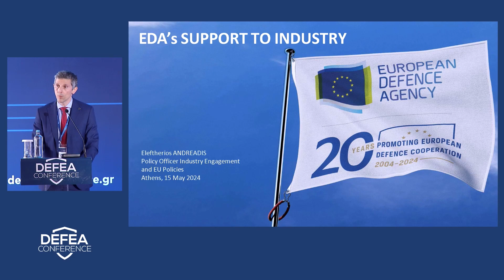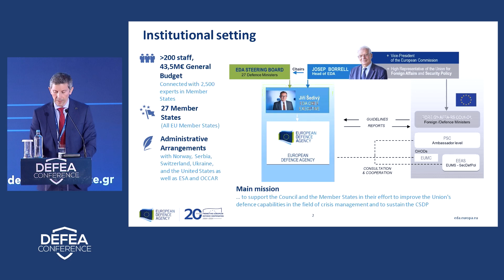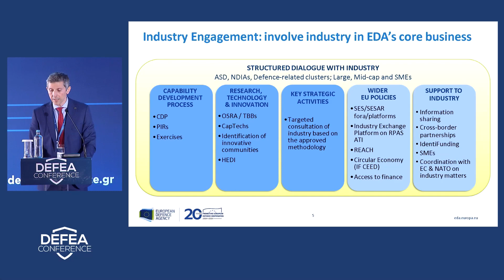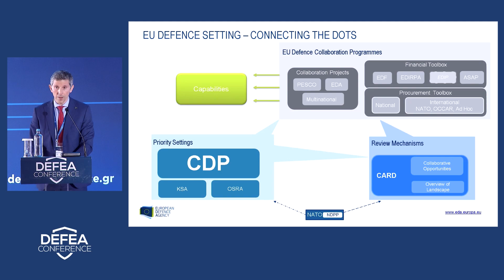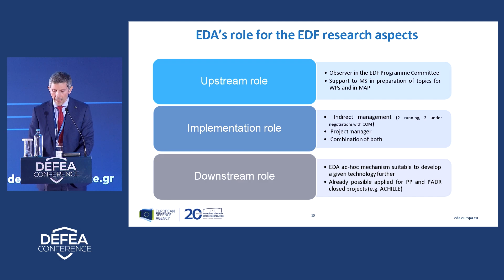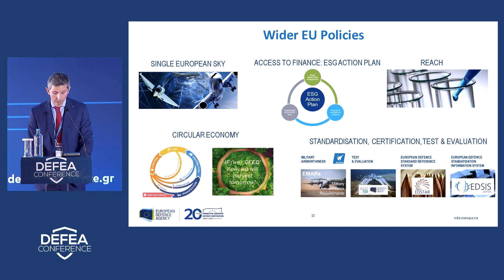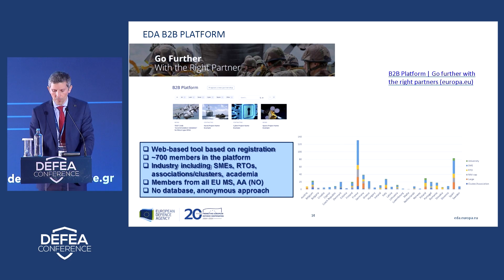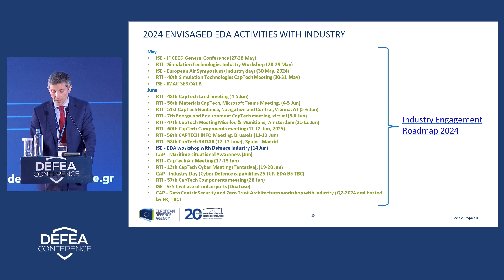DEFEA Conference 2024: Mr. Eleftherios Andreadis, EDA – European Defence Agency, Belgium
Presentation
Mr. Eleftherios Andreadis / Policy Officer for Industry Engagement and EU Policies, EDA – European Defence Agency, Belgium.

The DEFEA Conference, hosted by the international defence and security exhibition DEFEA – Defence Exhibition Athens, took place on May 15, 2024, at the Stavros Niarchos Foundation Cultural Center.